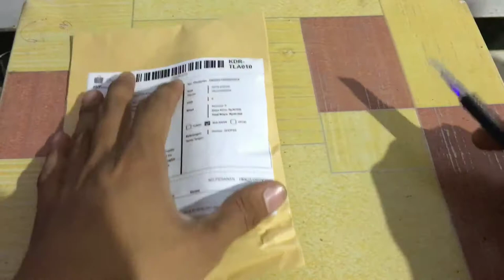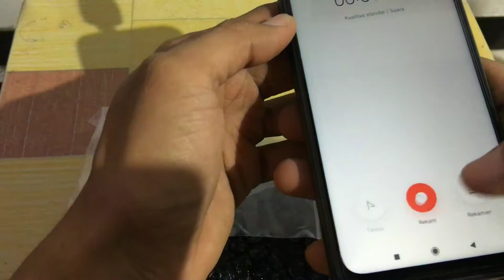Mic external merek andoer mantap buat vlog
Mantap mic nya